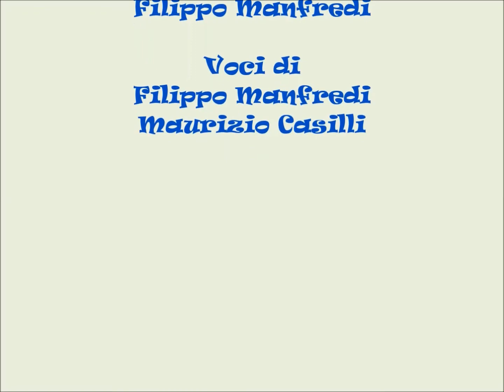Espi il ragazzo Aspie - S1E4 - Dammi il tuo cuore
ANGSA Lazio è lieta di presentare "Espi, il ragazzo Aspie"! Una serie di brevi "strisce" ideate e disegnate da Filippo Manfredi che, oltre ad essere un socio ANGSA Lazio, è un ragazzo autistico.

Filippo, attraverso "Espi", racconta le sue esperienze e le sue difficoltà con tanta ironia e sagacia.